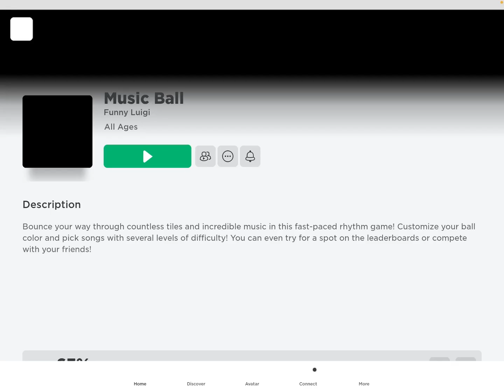Noises and nonsense.